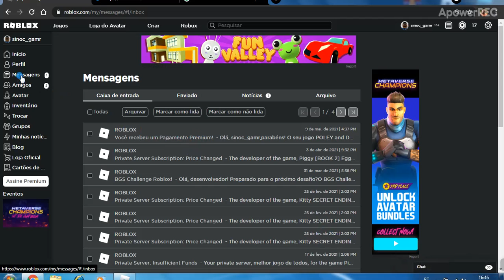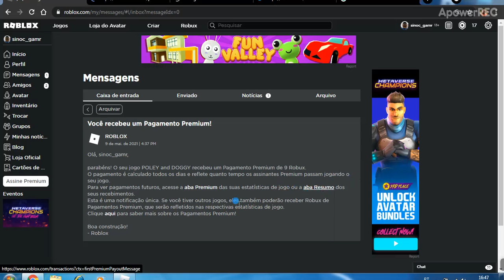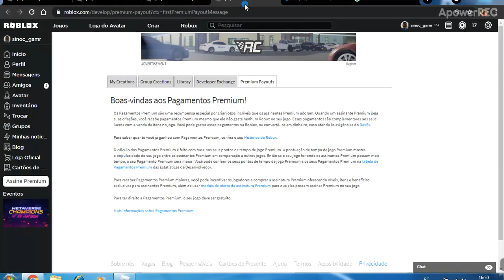Roblox me enviou uma Mensagem unica! melhor dia da minha vida!!!